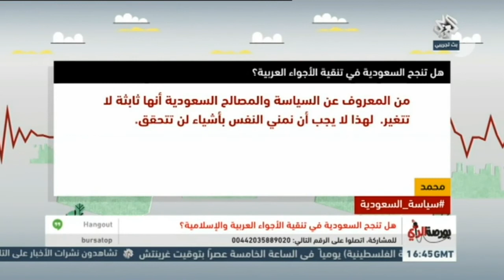الجزء الثالث من بورصة الرأى حلقة 12/3/2015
تناقش حلقة اليوم من برنامج بورصة اليوم مقدرة السعودية بقيادتها الجديدة التصدي لأسباب الفرقة في الدول العربية